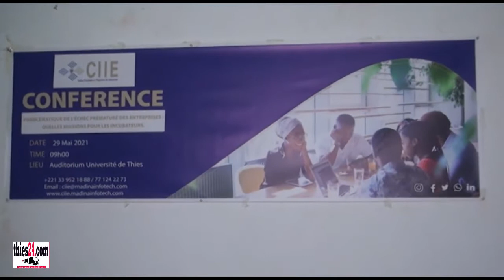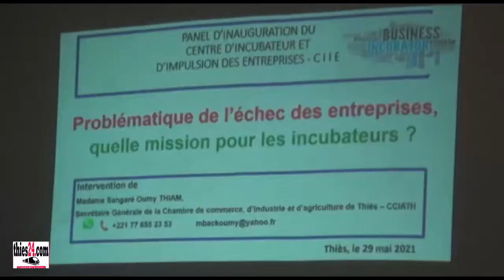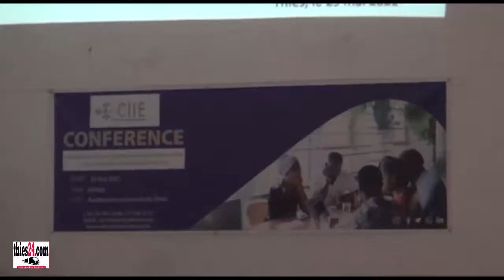Pérennisation des entreprises, Abdoulaye Dièye Siggi Jotna et Chef d'entreprise, donne la recette